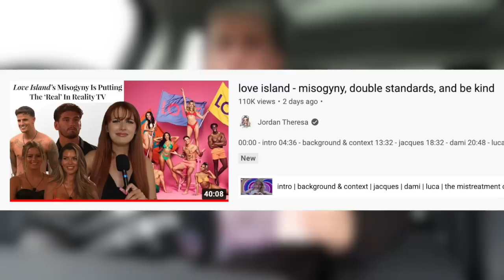We Need To Talk About Love Island 2022 (apologies in advance)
HIIII EVERYONE the love island 2022 final was the other night and i have a lot to say about season 8 and everything that went on from ekin su and davide to the double standards hehe